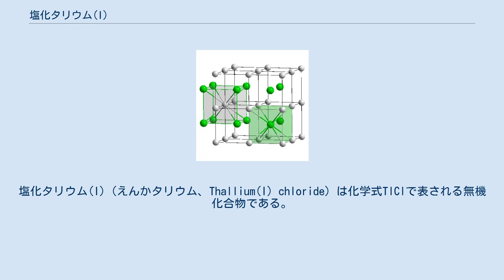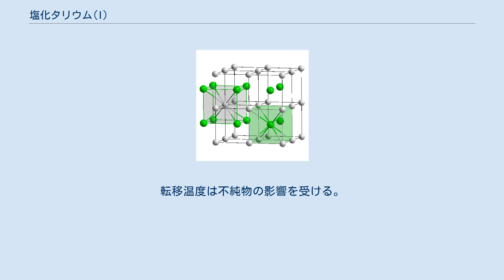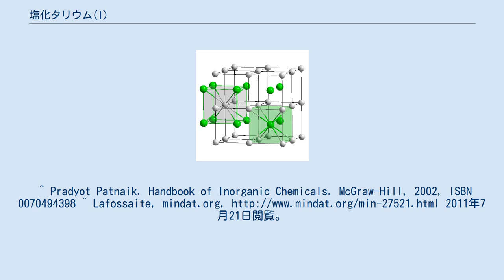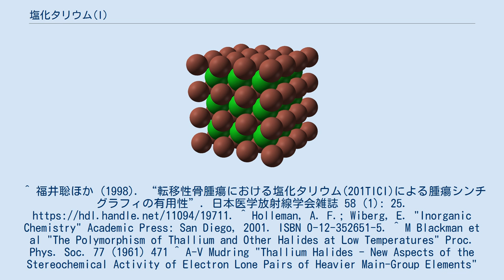塩化タリウム(I)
塩化タリウム(I)（えんかタリウム、Thallium(I) chloride）は化学式TlClで表される無機化合物である。
無色の固体であり、タリウム鉱石からタリウムを製錬する際の中間生成物。
グリーンランドで産出する非常に珍しい鉱物であるlafossaite (Tl(Cl, Br))は塩化タリウム(I)の天然の形である。
 硫酸タリウムの酸性溶液に塩酸を加えることで不溶性の塩化タリウム(I)が沈殿として得られる。
 塩化タリウムの低い溶解性は化学合成において利用される。
例えば、金属塩化物錯体にヘキサフルオロリン酸タリウム (TlPF6)を加えることで、対応するヘキサフルオロリン酸誘導物が得られ、副生成物である塩化タリウム(I)は濾過によって容易に除去される。
全体的な反応機序はヘキサフルオロリン酸銀のそれと同じであるが、Tl+の方が酸化力が低い。
 また、タリウムを放射性同位体の201Tlに置換した塩化タリウムは核医療においてシンチグラフィに利用される。
心筋血流シンチグラフィなどの心臓核医学に使われており、生体内におけるタリウムイオンの挙動がカリウムイオンと類似しているため悪性腫瘍に対する利用も研究されている。
 室温においては塩化セシウム形の結晶構造を有するが、冷却されると即座にヨウ化タリウム型の単斜晶系に転移する。
転移温度は不純物の影響を受ける。
 塩化タリウム(I)は他の多くのタリウム化合物と同様に非常に毒性が強いが、不溶性であるためにその毒性は多少制限される。
^ Pradyot Patnaik. Handbook of Inorganic Chemicals. McGraw-Hill, 2002, ISBN 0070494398 ^ Lafossaite, mindat.org, 2011年7月21日閲覧。
^ 福井聡ほか (1998). “転移性骨腫瘍における塩化タリウム(201TICI)による腫瘍シンチグラフィの有用性”. 日本医学放射線学会雑誌 58 (1): 25. ^ Holleman, A. F.; Wiberg, E. "Inorganic Chemistry" Academic Press: San Diego, 2001. ISBN 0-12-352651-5. ^ M Blackman et al "The Polymorphism of Thallium and Other Halides at Low Temperatures" Proc. Phys. Soc. 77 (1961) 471 ^ A-V Mudring "Thallium Halides - New Aspects of the Stereochemical Activity of Electron Lone Pairs of Heavier Main-Group Elements" Eur. J. Inorg. Chem. 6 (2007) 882 ^ R. P. Lowndes and C. H. Perry "Molecular structure and anharmonicity in thallium iodide" J. Chem. Phys. 58, 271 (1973) Archived 2012年7月10日, at Archive.is